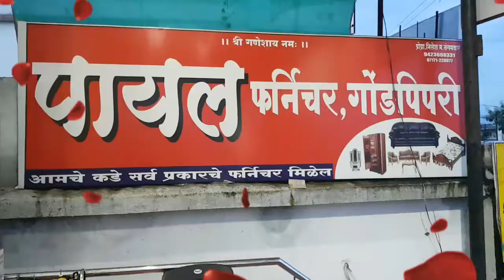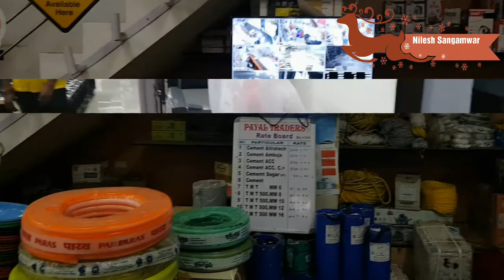Payal Traders & Furniture Gondpipri